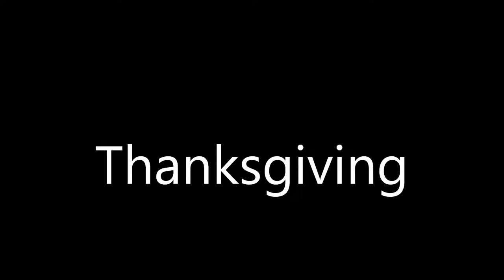Thanksgiving In Arizona, Beautiful Sunset / Full time RV living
First time to have Thanksgiving away from home.. We had a good time going to the club house to eat with Dean & Nancy and our new RV friends. The sunsets are so beautiful here.. these pictures don't show just how beautiful they are.